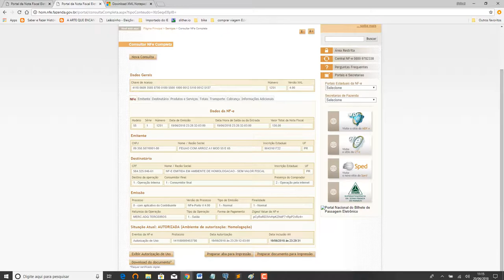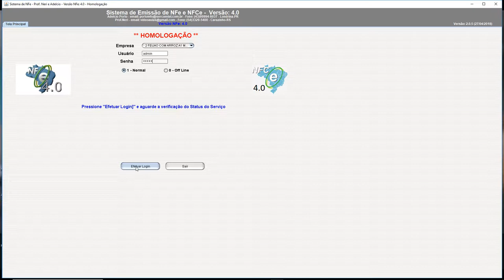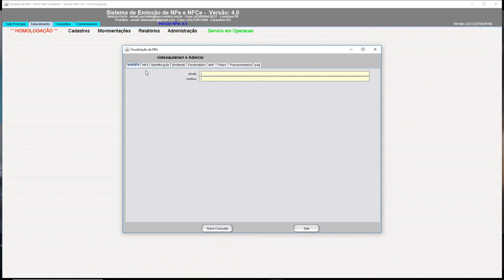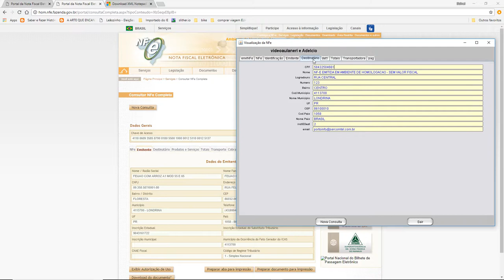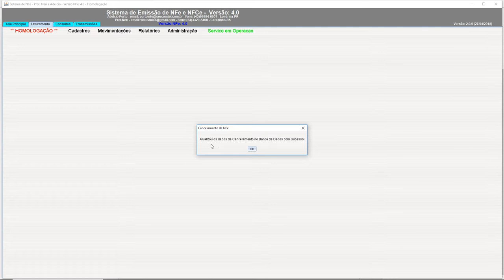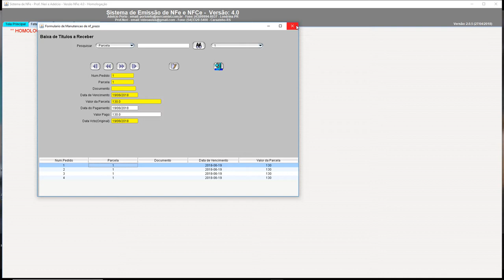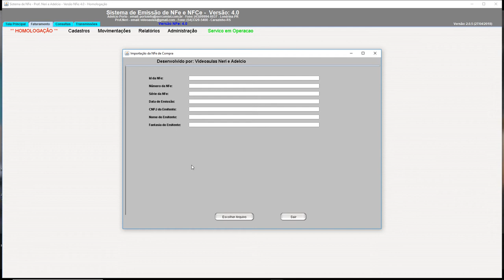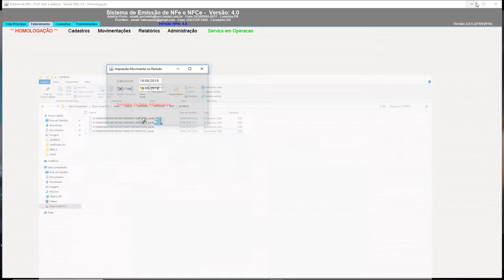aula 7115 NFe4 0 Cancelando NFe A1 devolucao importacao exibicao